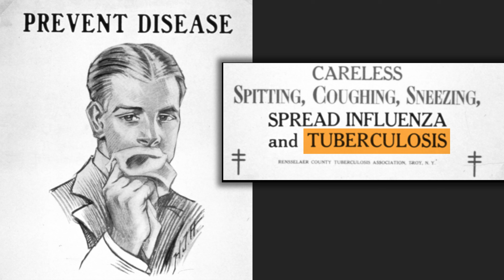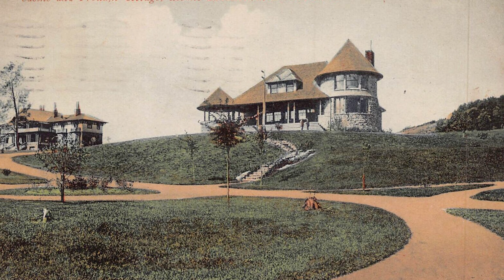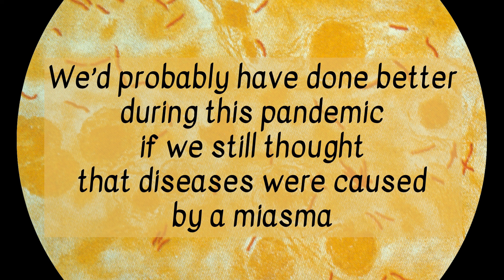We moved school outside to save lives (and we should again)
In the early 20th century, the fear of tuberculosis led to a radical shift in education: open-air classrooms. This video explores how these outdoor classrooms and forest schools, where children learned outside year-round, were designed to combat the spread of infectious diseases before vaccines and antibiotics were common. I also chat about open air hospitals, or sanatoriums, in places like upstate New York that were designed to help tuberculosis patients. Fresh air and sunlight were once seen as vital tools in public health, and even though we’ve moved on from thinking diseases are caused by miasmas, history can teach us a lesson on prioritizing ventilation and outdoor living to combat airborne diseases.

I took a break from our regularly scheduled science news programing to bring you this short history digression. The next video on the docket is in part a deep dive into Marburg virus, inspired by the recent news.

MY OTHER RELEVANT VIDEOS:

🔵 The only other video I made focused on history, about deer on an old army nuclear depot

TIMESTAMPS:
00:00 Why teach school outside?

LINKS AND REFERENCES:

🔴 Outdoor schools
- I lifted very heavily from this NY Times article by Ginia Bellafante
- A lot of the images were taken from the Internet Archive on Flickr: e.g.,

Blue Yeti microphone
Camera (Sony Alpha A6600)
Cheap Lens (Sony 16-50mm)
Fancy Zoom Lens (Sony E 70-350mm f/4.5-6.3 G OSS)
Tripod (Manfrotto)
Cheap lighting kit